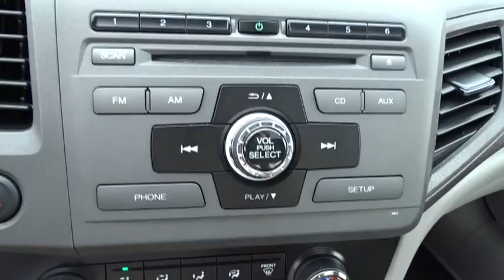2012 Honda Civic Sdn Parkville, Bel Air, Baltimore, Towson, MD KP352054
2012 Honda Civic Sdn
2012 Honda Civic Sdn EX - Stock#: KP352054 - VIN#: 19XFB2F84CE352054

HONDA CERTIFIED PRE-OWNED - 1-OWNER - CLEAN CARFAX - LOW MILEAGE - CIVIC EX with Power Sunroof..Bluetooth Connection..Alloy Wheels..Full Power Equipment..Electronic Stability Control..Premium Audio System..and much more... This 2012 Civic is for Honda fanatics who are longing for an outstanding-looking and gas-saving car. KBB has named the 2012 Civic one of the Ten Best Green Cars of 2012. Honda Certified Pre-Owned means you not only get the reassurance of a 12mo/12,000 mile limited warranty, but also up to a 7yr/100k mile powertrain warranty, a 182-point inspection/reconditioning. It is nicely equipped with features such as Gray w/Cloth Seat Trim. A great gas saver with a surprising amount of room for its size! Save some money and still have room to haul your things! Unlike most of our Competitors, when purchasing a Previously Owned vehicle from Heritage, you will not encounter any hidden charges (i.E. Reconditioning Fees, additional Maryland State Inspection costs or Freight Fees.) The only additional cost to our Internet Price is State Tax, Tags, License and $299 Dealer Processing Fee.